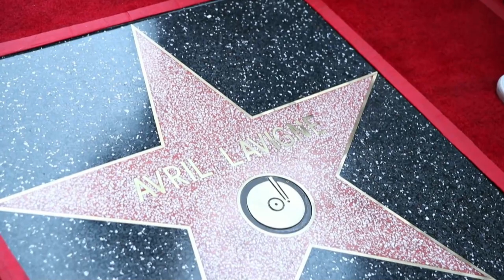Avril Lavigne celebra 20 años de éxito con una estrella en Paseo de la Fama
La cantante de pop-punk Avril Lavigne, cuyo primer álbum "Let Go" cumple dos décadas en 2022, fue condecorada este miércoles con una estrella en el icónico Paseo de la Fama de Hollywood.

¡Visítenos!